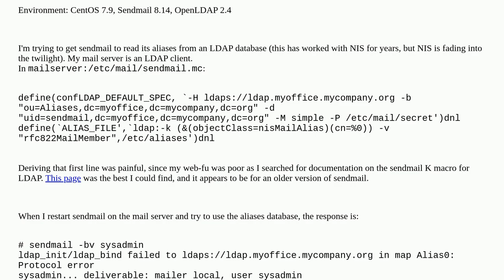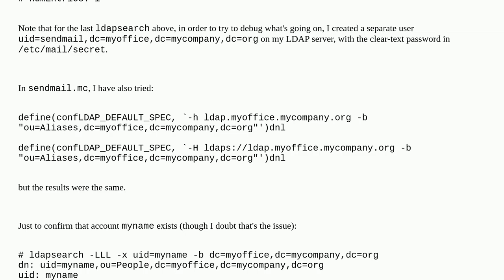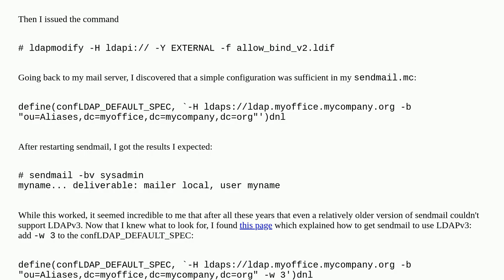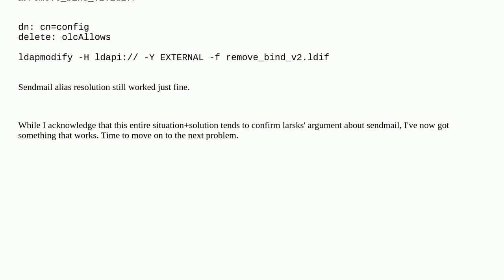sendmail and LDAP-based aliases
A special thanks goes out to the awesome community

  aliases ldap sendmail